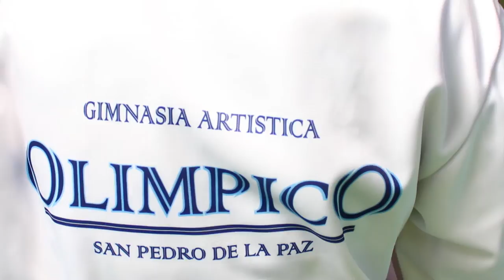TOMÁS GONZÁLEZ PRESENTÓ EN SAN PEDRO DE LA PAZ NUEVA FEDERACIÓN DE GIMNASIA